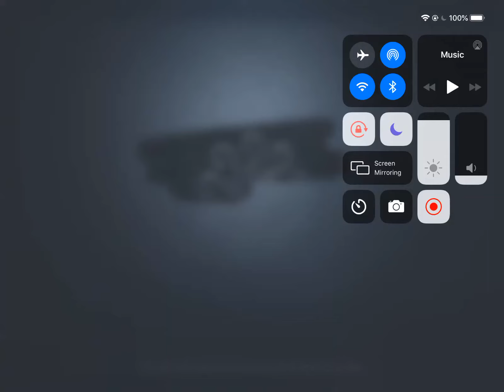4 doc and a bad kite